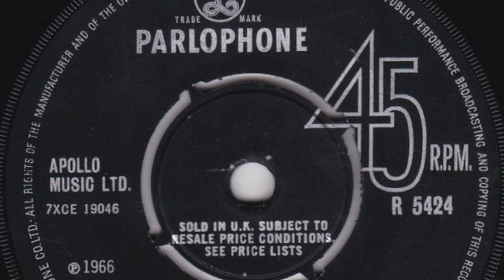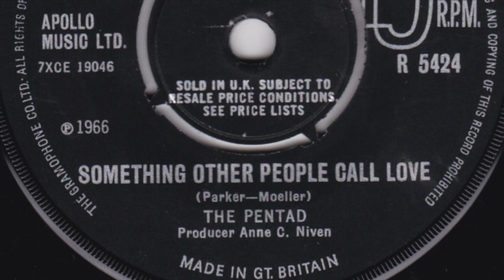The Pentad - Something Other People Call Love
Formed in 1965, Woking, England. Featured here is the a-side of their 3rd and last single 'Something Other People Call Love / It Better Be Me' released on 'Parlophone' in 1966.

Members:
Members:
Terry Crowe – lead vocals
Mike Fitzpatrick – lead guitar
Roger Hanks – piano, organ
Mick Dunford – bass
Peter Garland-Jones – drums